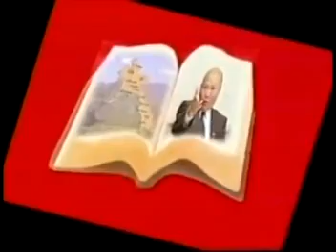HMOOB LUB KUA MUAG 45 XYOOJ 2018